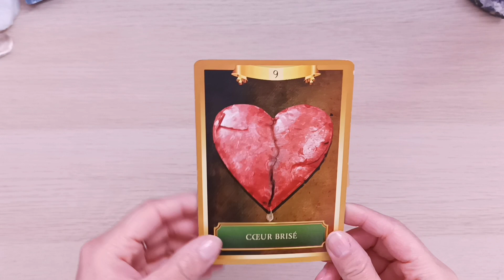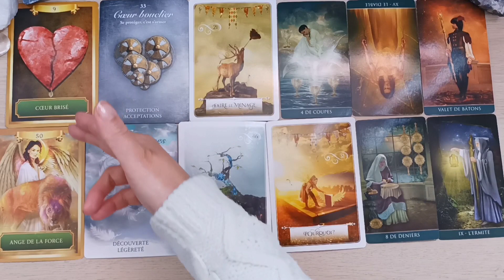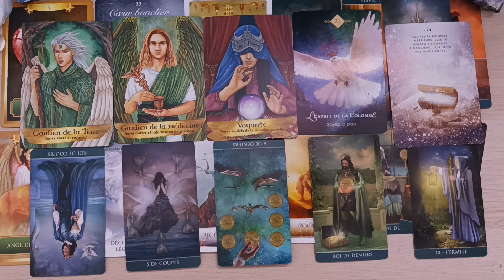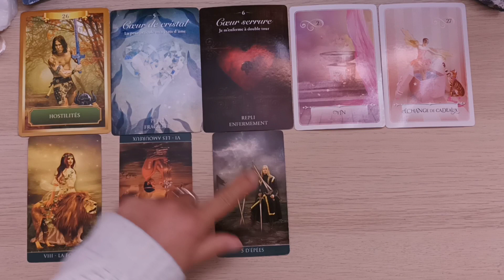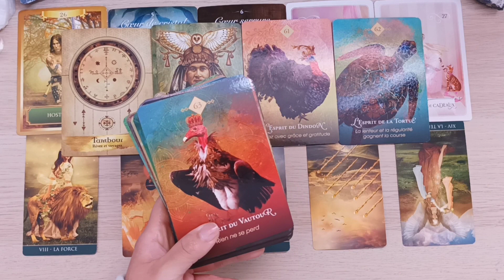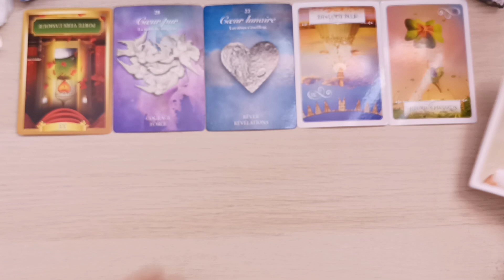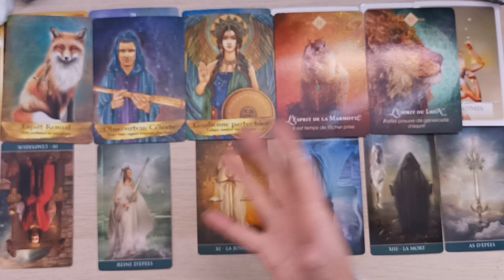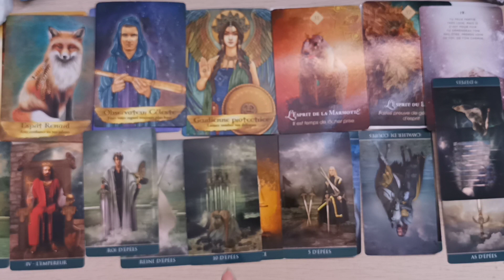🌼🧐QUE SE PASSE T-IL DANS VOTRE VIE? + LE CONSEIL DE VOS GUIDES☀️ Tirage intemporel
⏳TEMPS
PILE 1. 00:43
PILE 2. 23:34
PILE 3. 50:24

🪙💖Si les messages des tirages ont résonné et que vous souhaitez me soutenir et montrer votre gratitude, vous pouvez me faire un DON.
C'est à votre bon vouloir, vous donnez ce que vous voulez (le don minimum est de 1€).
Je vous remercie grandement d'avance pour cet échange d'énergie. 🙏GRATITUDE INFINIE🙏

📨PS: UN GAND MERCI POUR VOTRE ACCUEIL, VOTRE BIENVEILLANCE ET VOTRE AMOUR
🙏PEACE ❤️LOVE 💫 SPIRITUALITÉ
💪 PRATICITÉ

Les lectures de cartes sont collectives et intuitives. Prenez ce qui résonne avec votre situation et laissez le reste derrière 🙏.
Les vidéos font partie du divertissement alors usez toujours de votre discernement 🙏
Si vous avez des soucis de santé, n'hésitez pas à consulter les professionnels de la santé 🙏